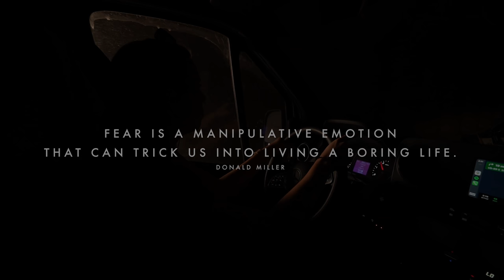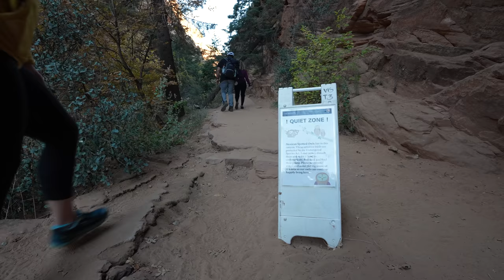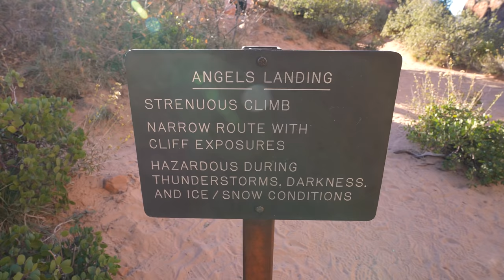TERRIFYING EXPERIENCE (Hiking Angels Landing Hike in Zion National Park, Utah)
Angels Landing Trail in Zion National Park, Utah is famous partially for its incredible views, and partially because of the terrifying half mile section where you’re hanging off the side of the mountain holding on to only a chain. Warning: this hike is not for the faint of heart. If you have a crippling fear of heights, you’d better pass on this one. Thankfully neither of us have crazy fears of heights. Spoiler alert: it might have taken us two tries to complete it, but we did finally finish the trail and man oh man was it worth it! Hands down one of the most beautiful hikes we’ve ever done!
Life doesn’t always give you second chances at opportunities, but we’re thankful just this once we were given an opportunity to try again. Angels Landing is a crazy and incredible hike that we highly recommend. Just please be careful and respect those around you! Go prepared, take your time, and enjoy the views from Angels Landing.